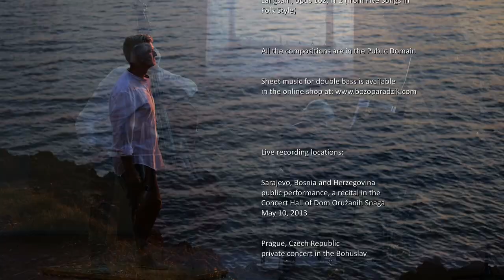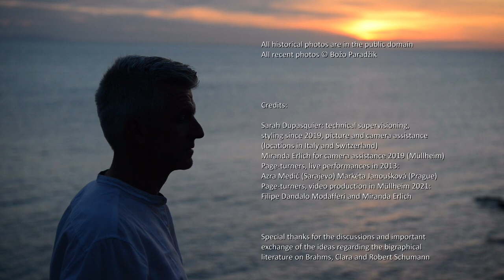DOUBLE BASS GOES BRAHMS making of the album 1999-2021 | Božo Paradžik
0:27 Lullaby op. 49 No 4
2:16 Rhapsody in G minor op. 79 No 2
3:43 Sonata in A major, op. 100 (1. mov.)
8:17 Sonata in A major (2. mov.)
10:45 Sonata in A major (3. mov.)
17:37 Sonata in A major (2. mov.)
23:01 Sonata in E minor, op. 38 (3. mov.)
24:58 "Langsam" by Robert Schumann)
27:12 Sonata in E minor (1. mov.)
30:50 symbolisms (sonata in E minor)
32:32 Sonata in E minor (1. mov.)
39:27 Sonata in E minor (2. mov.)
42:42 Sonata in E minor (3. mov.)
44:49 Sonata in E flat major, op. 120 No 2 (1. mov.)
50:47 Sonata in E flat major (2. mov.)
55:13 Sonata in E flat major (3. mov.)
58:46 Romanze in F major, op. 118 No 5

Božo Paradžik worked nearly 20 years on his Brahms album. Creation process, problems on the way of searching for the perfection until the smallest details have been documented and captured in HD quality during the final years of the project. One hour with plenty of musical excerpts from the concert performances, recording sessions and Božo Paradžik's comments about important stages of the recording project. Stunning beauty of Brahms's masterpieces interpreted by an artist that knows nothing else but giving always his maximum for the music he lives for.

- What is the "Double Bass Goes Brahms" project about?

Double bass bears lots of potential to be an excellent solo instrument, save for two really serious problems: in a big concert hall it sounds dark and muddy - and it lacks top quality compositions, like world-class quality concertos with orchestra, or sonatas and short pieces for the recitals with piano... possibly as a logical result of the first problem. Božo Paradžik explains the main problems and historic errors on the way of double bass to get established as a solo instrument.